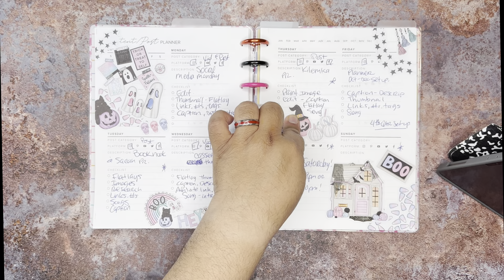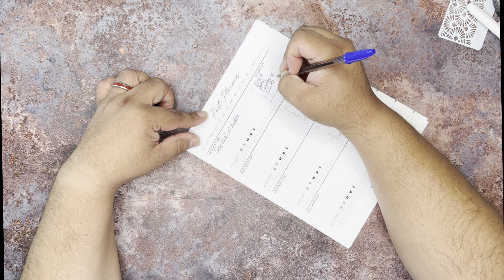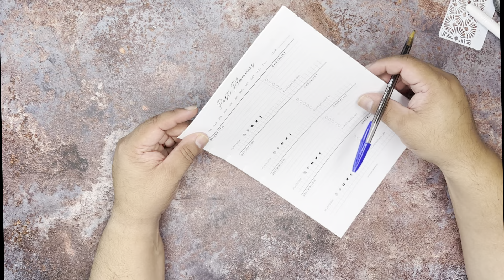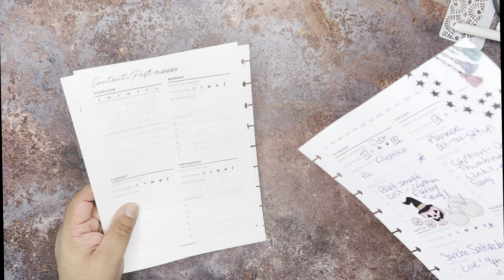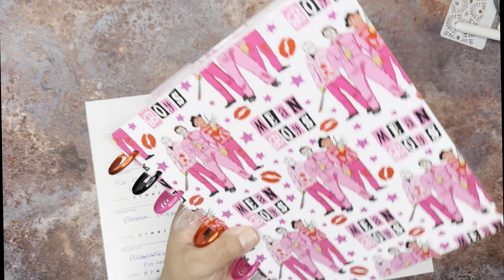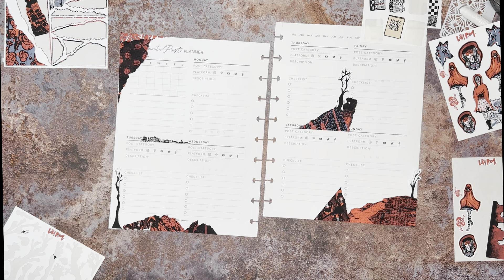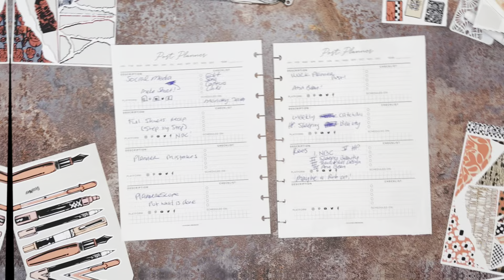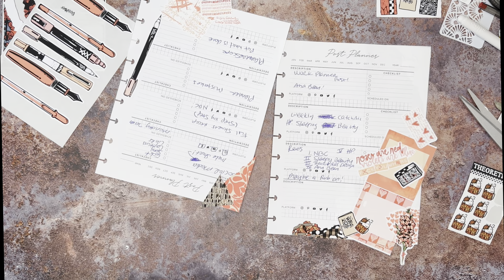Social Media “Plan with Me” Organize Your Content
Welcome to another Social Media Plan with Me! In this video, I’ll show you how I organize and map out my content strategy for the week. Whether you're a planner enthusiast, content creator, or just looking to get more organized, I’ll walk you through how I use my custom planner spreads to stay on top of Instagram, YouTube, and more. You’ll get tips on creating a balanced posting schedule, planning around your goals, and staying motivated.

✍️ Planner details:

Weekly spread: Personal one DM on Instagram if you would have any question about or even feed back
Kits are from Theoretikal Design, and  use NERDY15 and this is @the.nerdy.bee on @instagram
DIY ideas for customizing your planner to fit your needs